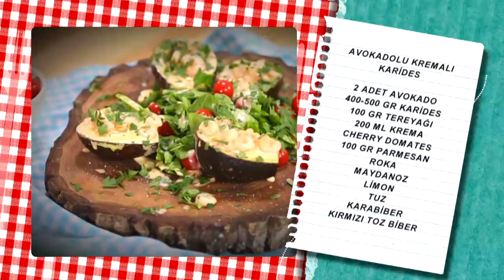Avokadolu Kremalı Karides Tarifi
Denizlerin nadide lezzeti karides, avokadonun besleyici özelliği ile bambaşka bir tada bürünüyor.

Malzemeler

2 adet avokado
400-500 gr karides
100 gr tereyağı
200 ml krema
100 gr parmesan
Roka
Maydanoz
Limon
Tuz, karabiber, kırmızı toz biber

Avokadolu Kremalı Karides tarifimizin detaylarını öğrenmek için adresimizi ziyaret edebilirsiniz. Türkiye’nin en leziz kanalındasınız! Günün en lezzetli anlarını yaşayacağınız beIN GURME, DIGITURK 21. kanalda. Burada, sevdikleriniz için yapabileceğiniz en lezzetli ve en enfes tarifleri bir arada bulacaksınız. Yapması eğlenceli; yemesi hızlı, pratik keyifli birbirinden enfes yemekler arasından istediğinizi seçin! Türkiyenin ve dünyanın lezzet haritası, festival yemekleri ve çok daha fazlası beIN GURME şeflerinin ellerinde şekilleniyor! En pratik ve kolay yemek tarifleri, Ünlü şefleri mutfağınızda ağırlayın ve yemek yapmanın gerçek tadına varın.